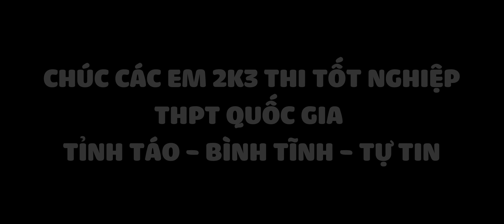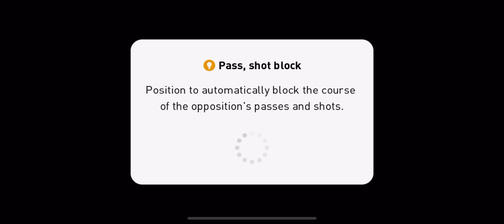【CỔ ĐIỂN】NHỮNG ĐƯỜNG CHUYỀN MANG THƯƠNG HIỆU VAN DER VAART | PES 2021 MOBILE | TAP MOBILE GAMES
Chuyền chọt vẫn quá hay...
Let's gooooo~

or